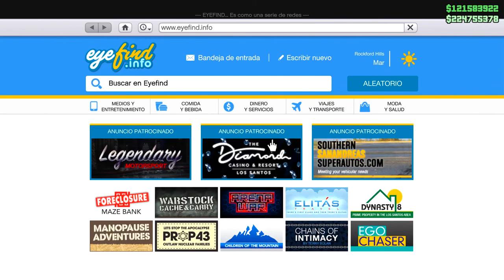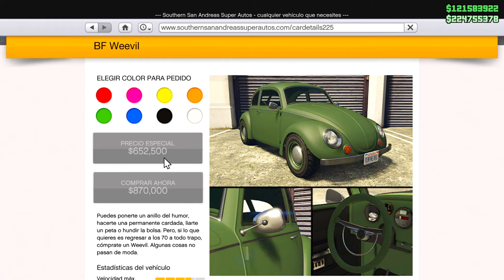GTA 5 ONLINE : BF Weevil Compacto TUNEADO al MAXIMO!!!!! - GTA 5 ONLINE PS4 PRO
El mejor Tuneo al BFweevil en gta 5 online
Bienvenidos a mi canal!!! aquí vereis tanto gta5 online como black ops 3, os traigo como crear clases en bo3,carreras divertidas de gta5 online , rachas de bo3, armas de black ops 3, como tunear los mejores coches de gta ,personajes de black ops 3, todo sobre black ops3 y cada cosa que vaya saliendo en los nuevos dlc de gta 5 online.!
VIDEOS RECOMENDABLES:
- CALL OF DUTY : BLACK OPS 3 - GAMEPLAY CON M8A7 - SACANDO RACHAS DE MATAR EN DOMINIO (B03 PS4)
-PAINTSHOP BO3 - CAMUFLAJE CAPITAN AMERICA - EL MEJOR CAMUFLAJE DE BLACK OPS 3 (PS4 , XBOX ONE Y PC)
Juegos que me gusta?­­

Gta 5, black ops , black ops 2 y black ops 3, farcry 2 y farcry 3 , planta vs zombis , fifa 15 ,The Order: 1886 , Dragon Ball: Xenoverse , Resident Evil: HD Remaster , Uncharted 4: A Thief's End ,Dying Light ,Dragon Age: Inquisition   etc
soy amante de los zombis de la saga de black ops , puedo tirarme dias jugando sin cansarme y sin apagar la play!!!
Qué prefieres xbox one / 360 o ps3/ps4?
-Ps3, por lo juegos bo1 y bo2 para mi gusto los mejores de la saga y se me olvidaba world at war!
- otra razón chicos es por la nueva exclusividad de plastation en call of duty!!! ganamos la luchaaaa!!
● Os invito a jugar conmigo a la play y echaros unas risas
● Subo contenido a youtube para distraerme y pasar unos momentos inolvidables con mis amigos

QUE PIENSAS SUBIR EN EL FUTURO?---­

BLACK OPS 3 Y BLACK OPS 3 ZOMBIS MAYORMENTE!

VOTA EL VIDEO , COMPARTE Y HASTA LA PROXIMA AMIGOS!